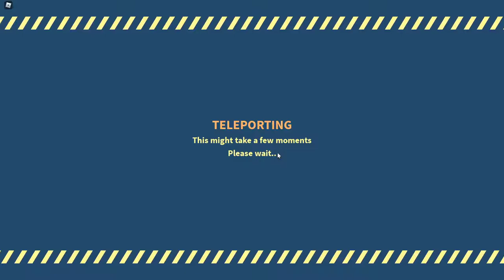Zombie Stories Scalpel Slaughter Event Walkthrough | Roblox